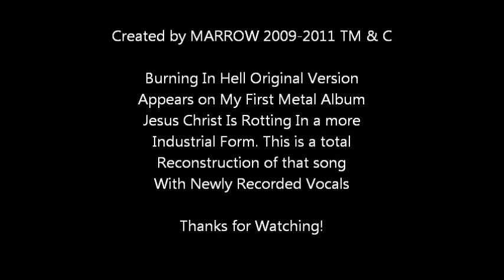Burning In Hell (Death Metal Reprise)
A total reconstruction of my earlier version of Burning in Hell with newly Recorded Vocals.